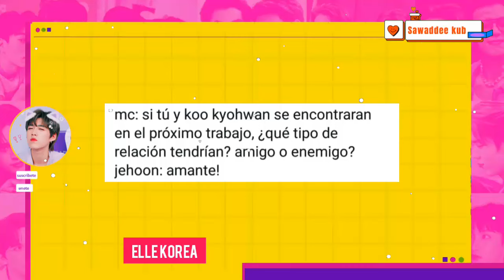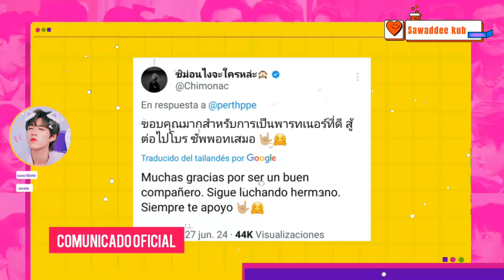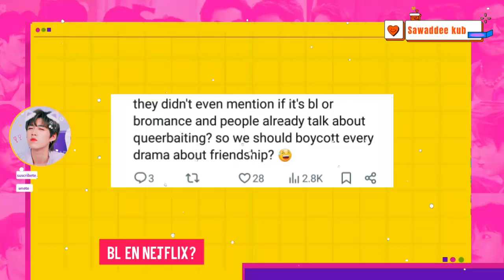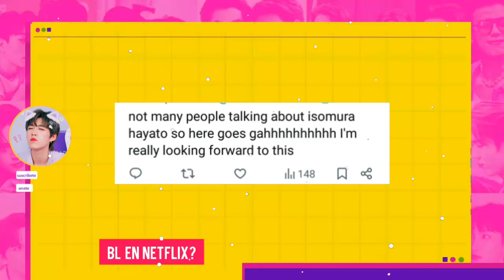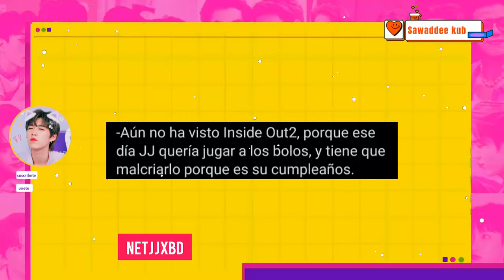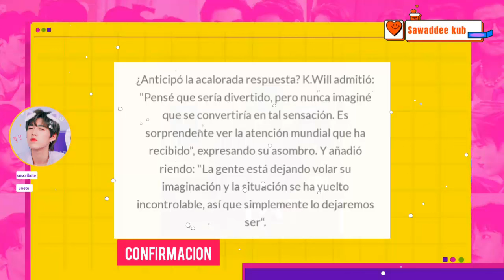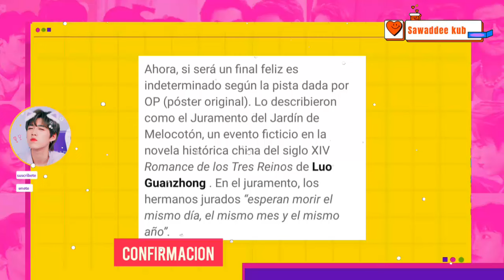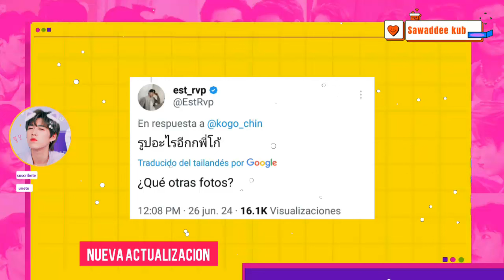SE TERMINO PERTHCHIMON|HAYATO Y TAECYEON EN BL|VOLVERAN COMO PAREJA?|FANS DAN ADVERTENCIA|SE GUSTAN!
La empresa da comunicado confirmando la temrinacion  de la ship perthchimon, cuales son sus pensamientos al futuro? .KWill en medio  de criticas tras su pensamiento  de una tercera parte. Buenas noticias Taecyeon  y Hayato tendran una nueva serie.WilliamEst comparten tiempo juntos y mas novedades del bl